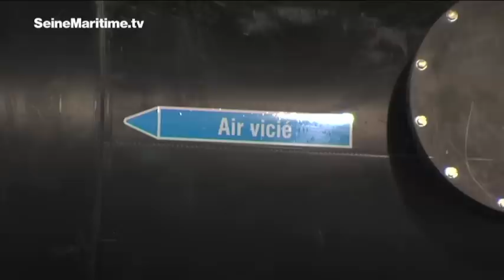Nouvelle station d'épuration à Lillebonne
Une nouvelle station d'épuration est entrée en activité à Lillebonne. Depuis quelques mois, cet outil de traitement des eaux usées remplace la précédente station, devenue obsolète avec le temps. Cet ouvrage a été redimensionné pour répondre aux besoins des 20 prochaines années et la capacité de traitement a été presque doublée : elle est désormais de 18 000 équivalent habitants, soit 3098 m3 par jour. Un soin tout particulier a été apporté au traitement des boues de la station, à commencer par l'élimination des odeurs à la fois à l'intérieur et à l'extérieur du site. La construction de la station d'épuration de Lillebonne est une réalisation majeure du Contrat d'objectif de gestion de l'eau (COGE) de la communauté de commune Caux Vallée de Seine.